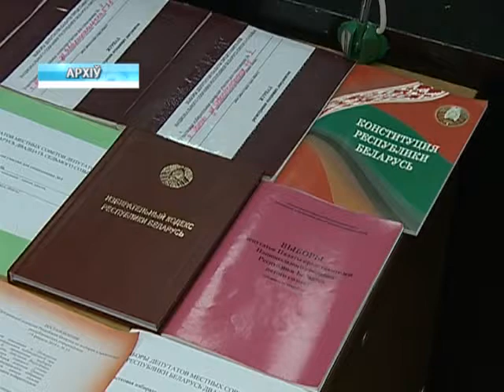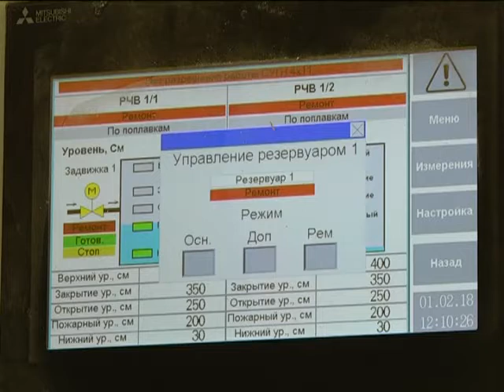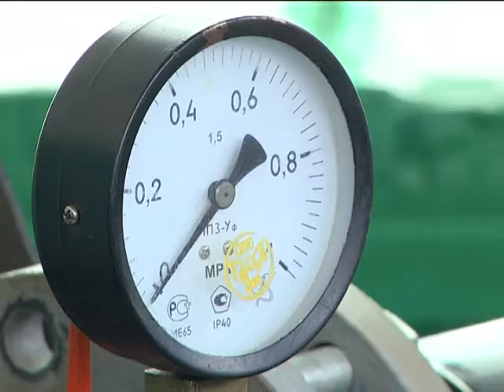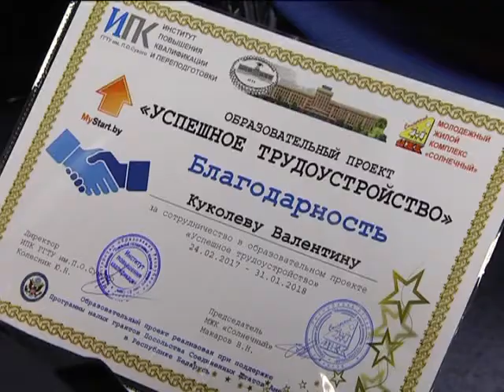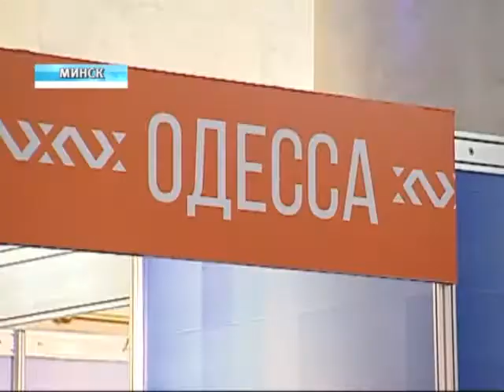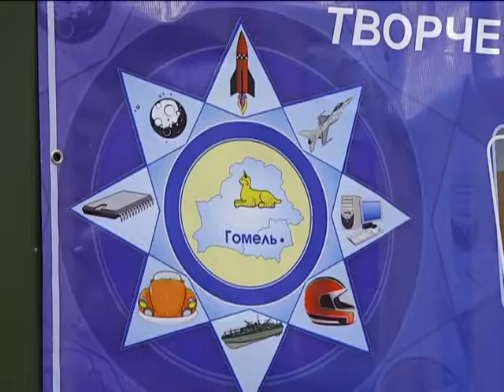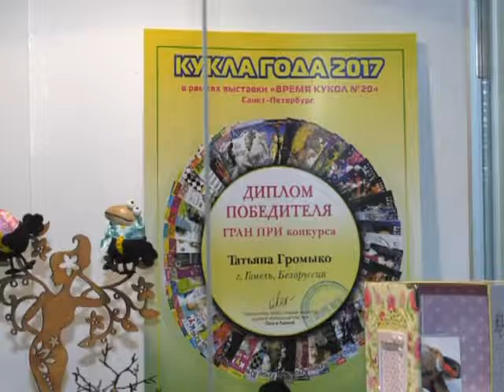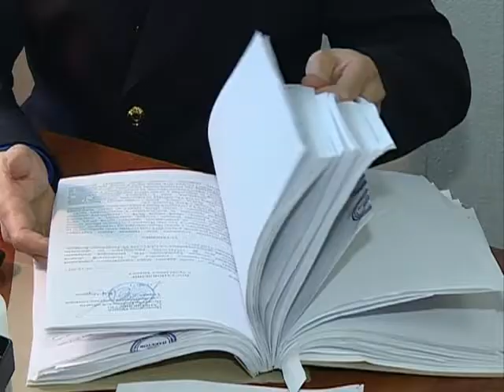01 02 2018 НОВОСТИ